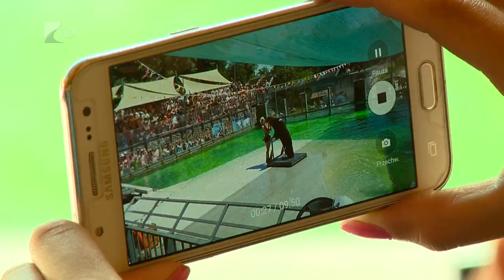Fóka-móka - Kölcsey Tv